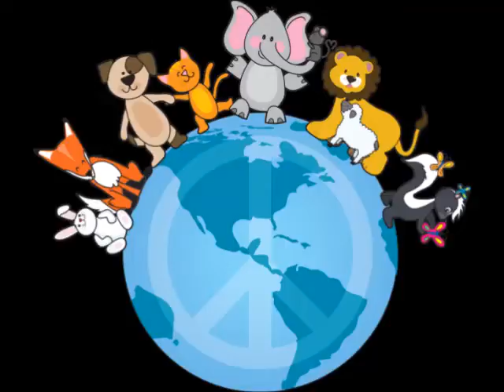Mondd, szereted az állatokat